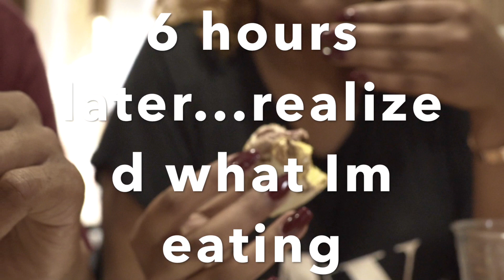WE ATE A LIVE BABY DUCK EGG! (explicit)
Hey guys! Today we decided to try an asian delicacy, a baby duck egg. It was actually not bad at all.